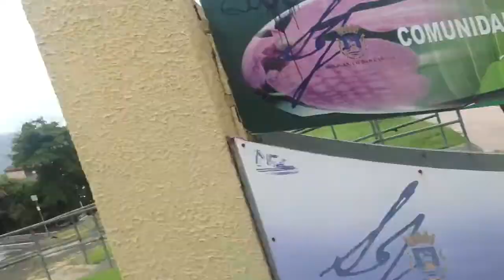Puerto Rico Vlog Day 5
hey guys,

This is my last day in Puerto Rico, we went to the fort, go to the beach, and yeah. Expect a haul uploaded tomorrow and hope you guys have a great day.